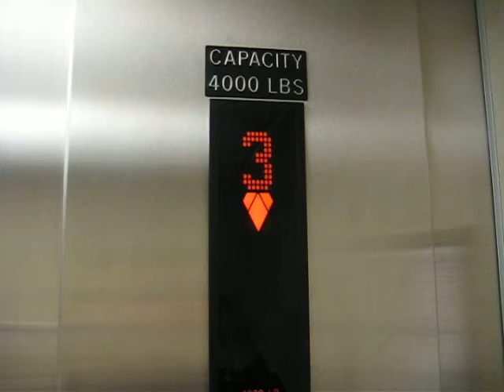Engineering Building III KONE MRL Traction Elevator 2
This is the second KONE MRL Traction passenger elevator in Engineering Building III at NCSU.  It has voice announcements with the weird voice that ElevatingPirate was asking me about.